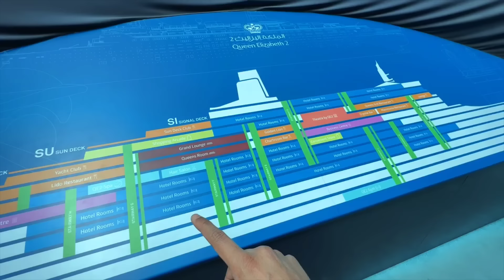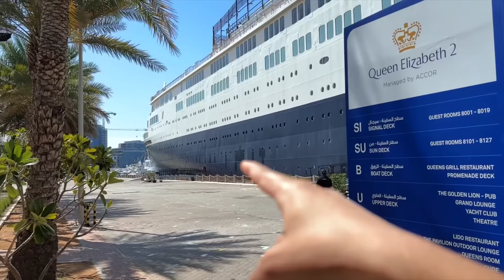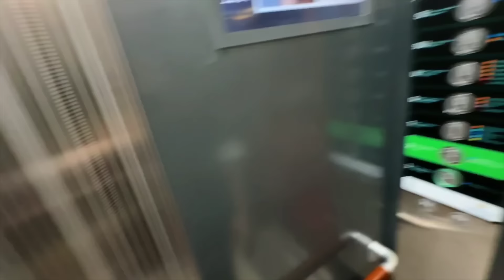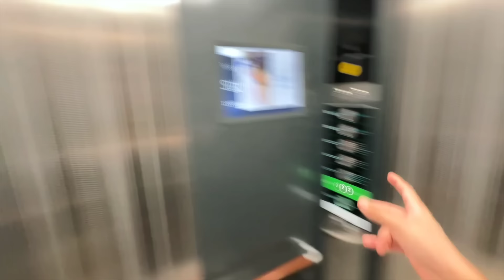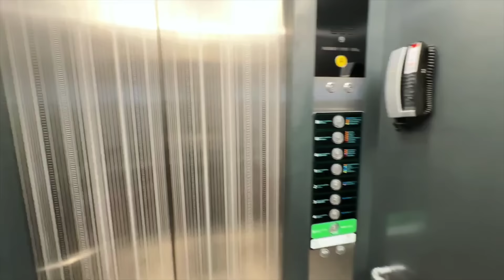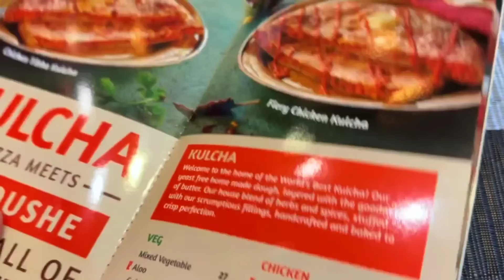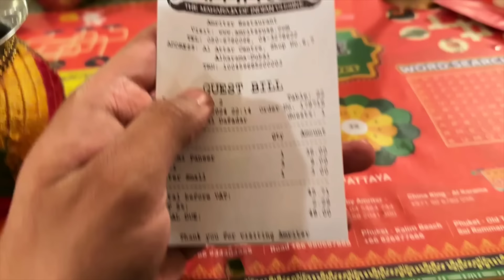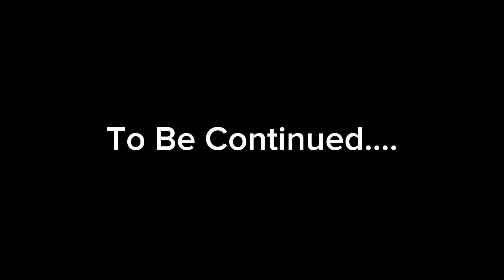Dubai Trip Vlog 3 | ​⁠​⁠Dubai Cruise Ship Hotel | Elizabeth Queen 2 Hotel Tour | Param Vlog #196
Dubai Trip Vlog 3 | ​⁠​⁠Dubai Cruise Hotel | Cheap Hotel | Elizabeth Queen 2 Dubai | Param Vlog #196